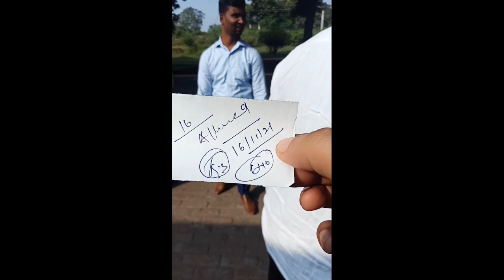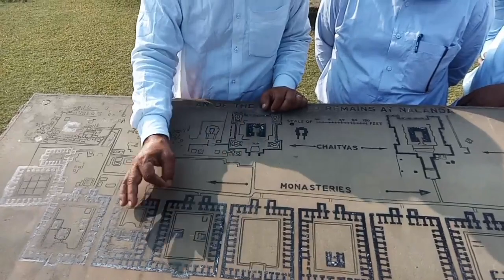Nalanda Khandar University💕💕 with complete history of Nalanda University💕💕 Rajgir vlog,Rajgir tour